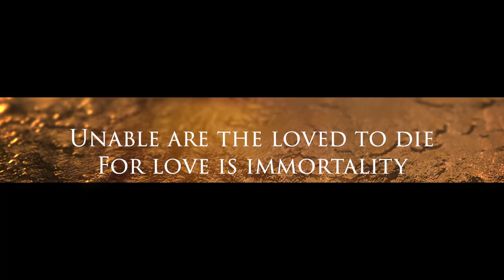2023 Greenwood Marching Woodmen Show Trailer